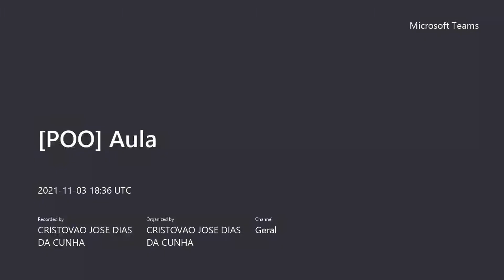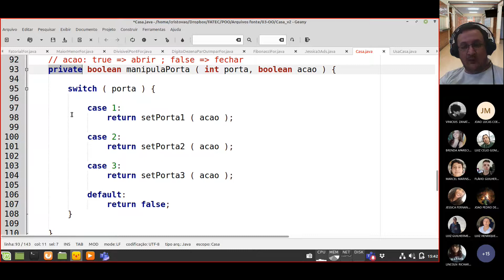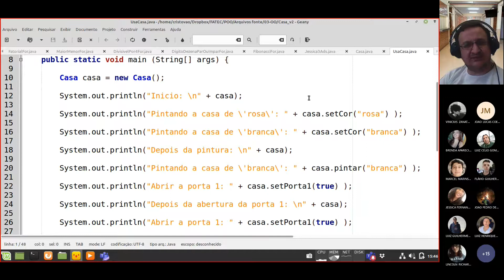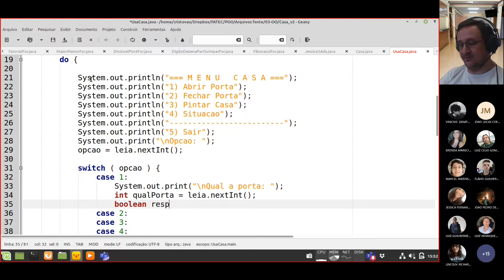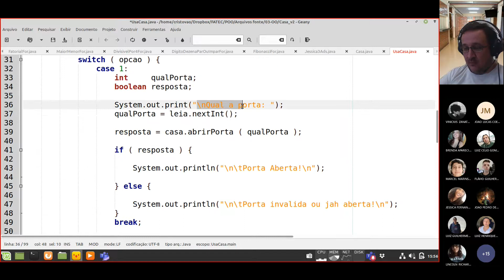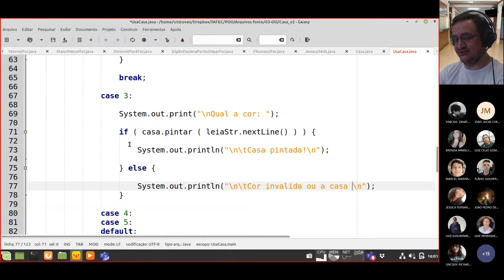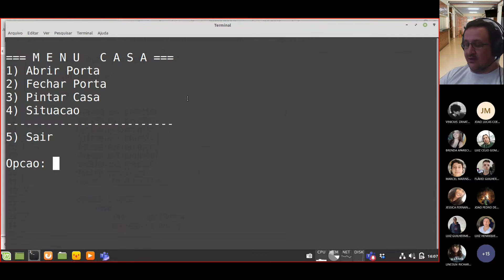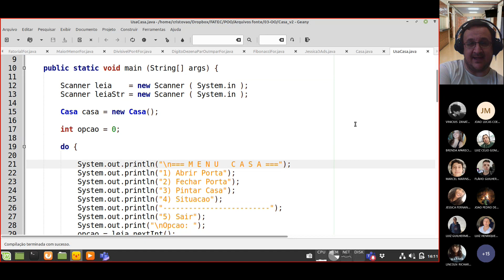Aula POO - 023 - Resolução de Exercícios - Casa - Parte 02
Aula de Programação Orientada a Objetos:  Resolução de Exercícios - Casa.

Exercícios:

- Casa.